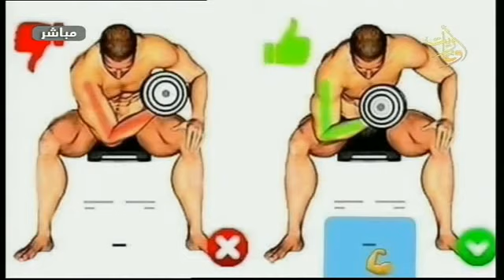عالمنا_هذا_الصباح - الإصابات الرياضية بين الوقاية والعلاج- عامر خليل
قناة_أوغاريت 29/12/2020
الإصابات الرياضية بين الوقاية والعلاج
الضيف: المدرب الرياضي عامر خليل
إعداد
تقديم
إخراج
قناة اوغاريت